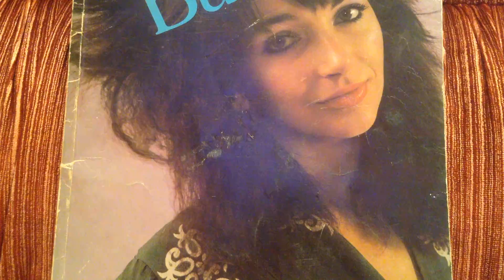Delius, Ken Russell, Kate bush Song of summer Didgeridoo arrange